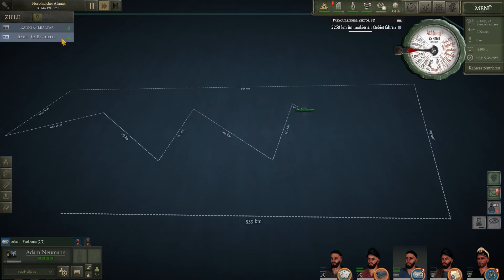UBOAT - #04: Keine weiteren Vorkommnisse ☢ [Lets Play-Deutsch]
►Titel: UBOAT
►Genre: Action, Indie, Simulation, Strategie, Early Access
►Entwickler: Deep Water Studio
►Publisher: PlayWay S.A.
►Veröffentlichung: 30. Apr. 2019

Uboat1